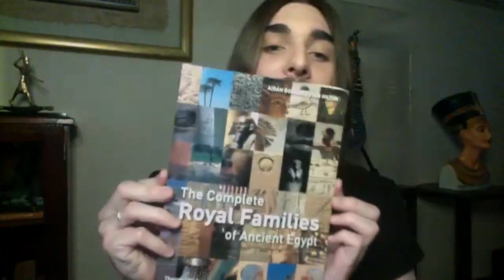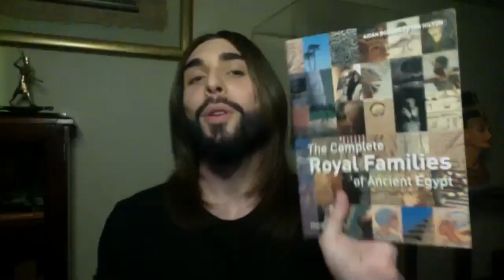Aidan Dodson Ancient Egypt Interview with Curtis Ryan Woodside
Acclaimed Egyptologist Aidan Dodson, talks investigating Nefertiti's mummy, we learn more about how he became an Egyptologist,  the end of Ramses Family, as well as his interests in British Royals and naval battles! Aidan also answers a few audience questions! A fascinating interview!